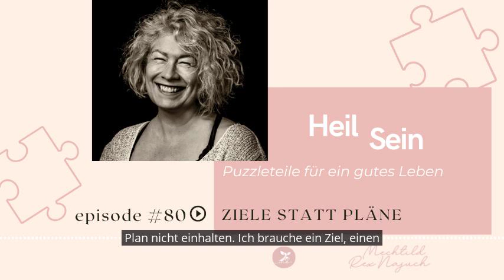Ziele statt Pläne - Episode 80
HeilSein - Puzzleteile für ein gutes Leben - Episode 80

In dieser Episode geht es um das Thema: Ziele statt Pläne

Höre rein und erfahre meine Meinung dazu!

Die Reihe HeilSein- Puzzlestücke für ein gutes Leben wird immer am Dienstag gegen 16:50 Uhr bei @radiozusa gesendet. Eine Wiederholung gibt es am Mittwoch gegen 8 Uhr.